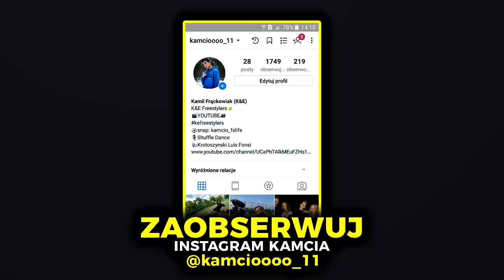Zgadnij PIOSENKI BEZ AUTOTUNE z SIOSTRĄ - POLSKI RAP! | Tymek, Kękę, Paluch, RAINMAN, KAMERZYSTA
WARUNKI KONKURSU NA PS4:
-subskrypcja kanału K&E FREESTYLERS
-obserwacja mojego instagrama (kamcioooo_11)
- Regularnie oglądaj i komentuj filmy aby mieć zwiększone szanse!
POWODZENIA